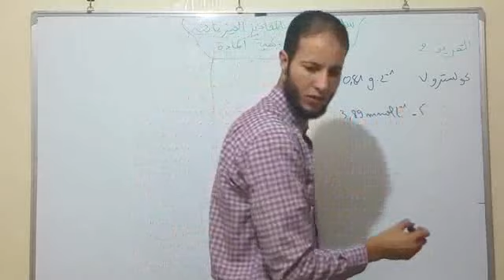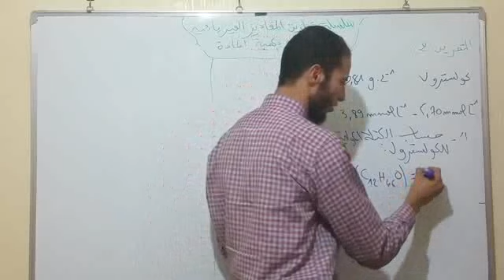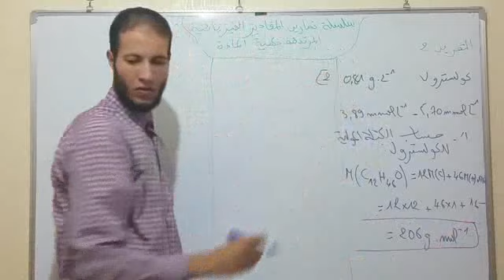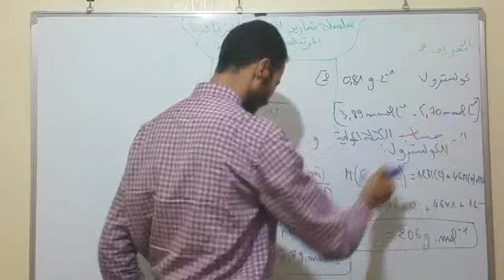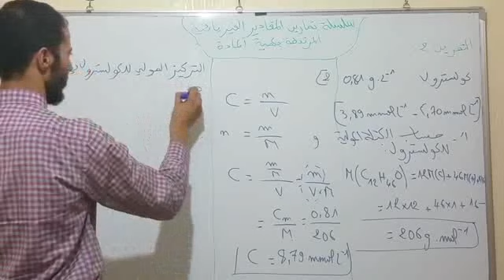المقادير الفيزيائية المرتبطة بكمية المادة - التمرين 2